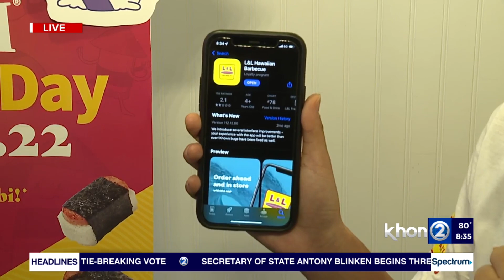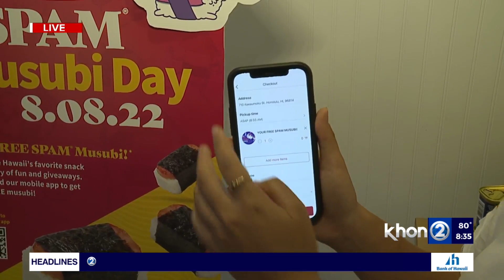Spam Musubi Day with L&L Hawaii Pt.2